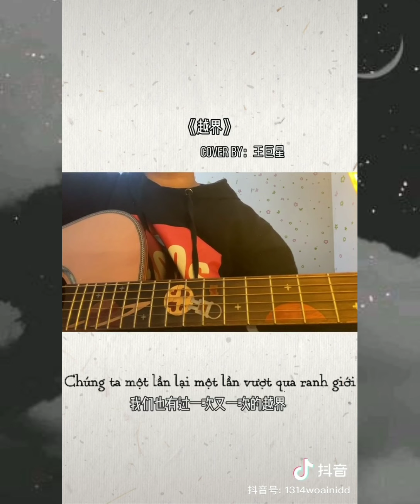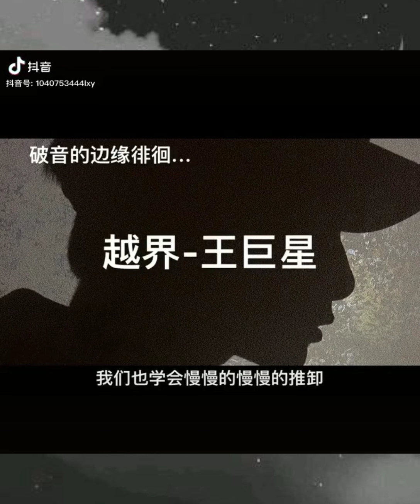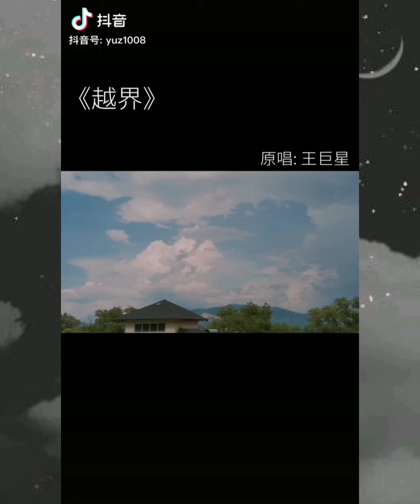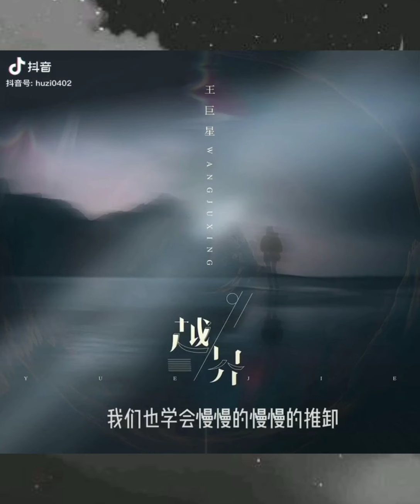｜抖音 - Vietsub｜× Vượt Giới - 越界 / Vương Cự Tinh × Tổng Hợp Cover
⚀ Bản dịch được được thực hiện và được đăng duy nhất tại kênh Minheii. Vui lòng không reup, sao chép bản dịch dưới mọi trường hợp